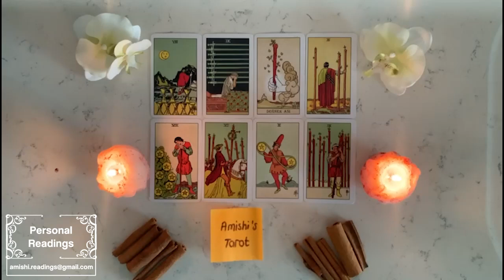Capricorn 🚨 BE CAUTIOUS ⚠️ Someone coming in DOES NOT Have Good intentions 😍👩‍❤️‍💋‍👨💔 December 2022